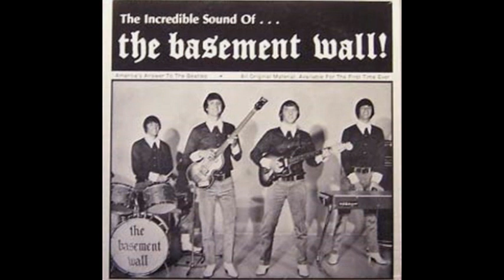Basement Wall - We Ain't Got Nothing Yet.